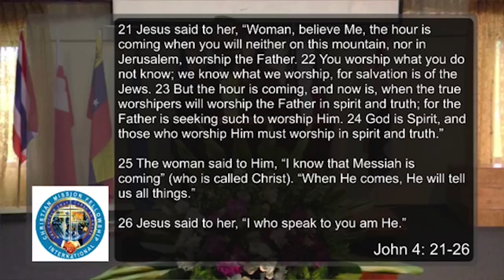"God's Love Is Enough" | PART 1 - Rev. Manasa Kolivuso(FULL SERMON)